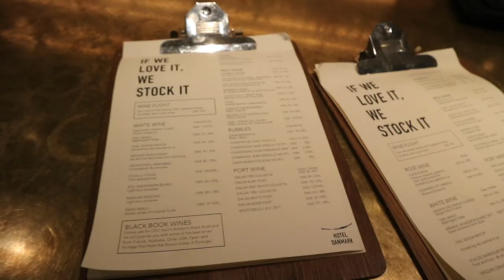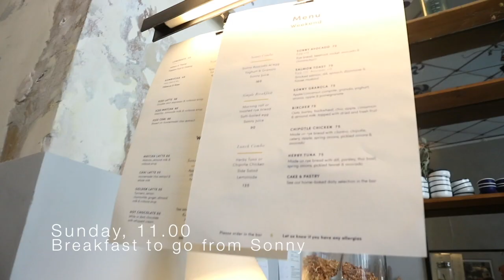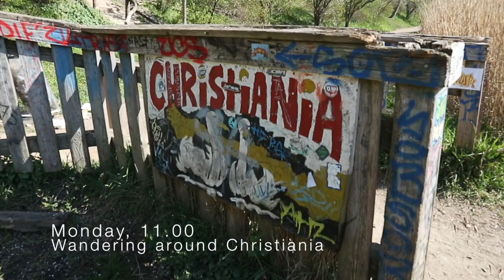48 HOURS IN COPENHAGEN | Travel Diary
A short but sweet trip to Copenhagen where we managed to pack a lot in! Great restaurants, bars, sights, Copenhagen is a lovely city to visit. And the weather was amazing too!

Shot on my Canon Eos m10 & iPhone X